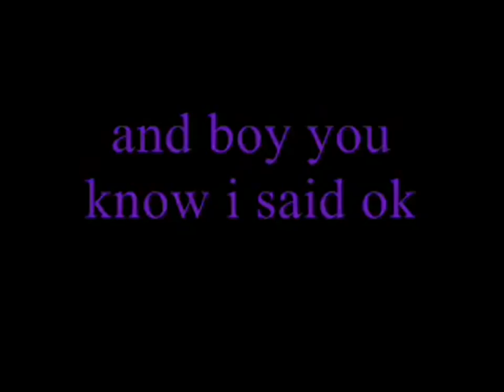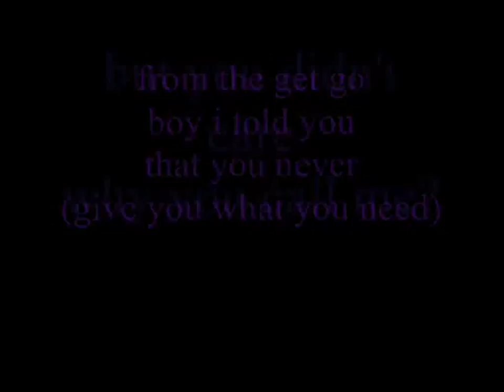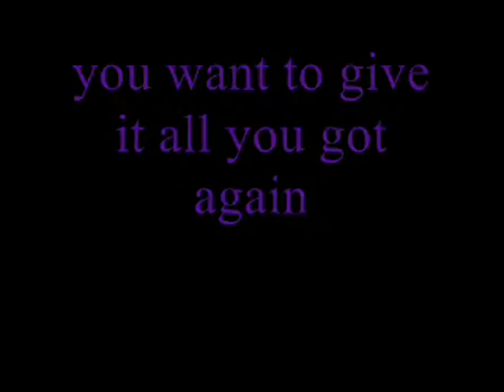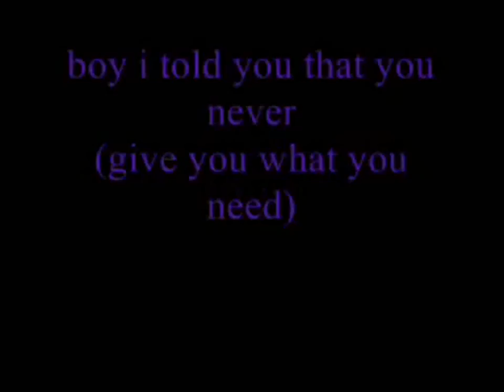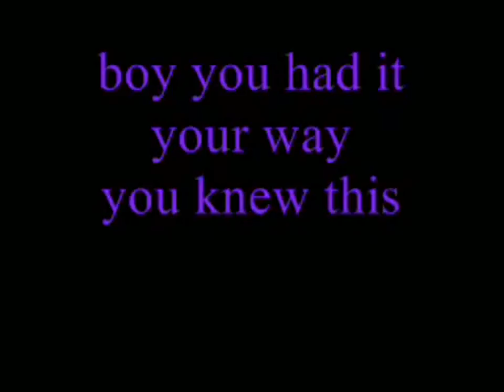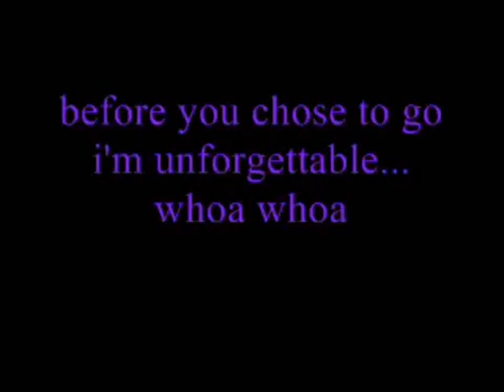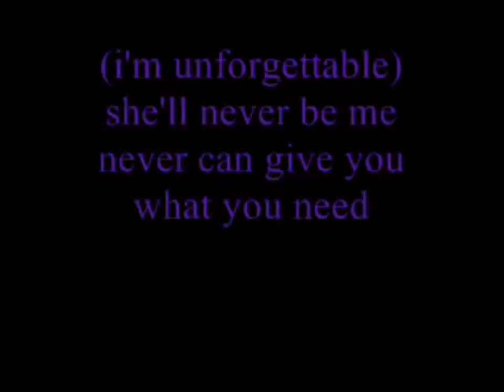Paula Deanda - Unforgettable (with lyrics) - HD